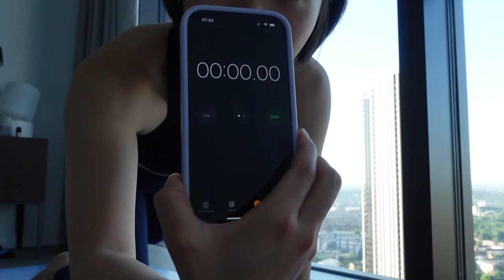Can You Plank and Learn a Language? My 60-Day Challenge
🌟 In this video, I take you through my 60-day plank challenge, where I added a fun twist: practicing Duolingo while holding a plank. 🏋️‍♀️📱 It’s a unique way to gamify fitness and make planking more interesting!

Planking for 60 days has not only improved my core strength but also boosted my motivation to stay consistent with healthy habits. I’ll share insights from my past 60-day challenges (like podcasting and writing) and how they’ve shaped my routine.

💡 Challenge Alert: If you want to plank along with me, jump to 6:44 for the 7-minute plank session! Let’s see if you can hang in there with me. 💪

This video is for anyone looking for fresh, fun ways to stay active and build habits that stick. ✨ Whether you’re into fitness or just curious about mixing productivity and exercise, this one’s for you!

Skip Ahead:
0:00 — Intro and my past 60-day challenges
6:44 — Join me for the 7-minute plank challenge! Let’s see if you can hang in there with me! 🕒

💌 read about this challenge on my free weekly email newsletter “The First 60 Days”

🎶Do you like the music? Why not give it a shot? 🌟 I've been hooked for 3 years, and at $12/month, it's a steal - less than what I'd spend on coffee in a week!

3. Alex Dilling, 7 course Tasting Menu | Uncover the Secret of Gaining 2-Michelin Stars in 6 Months